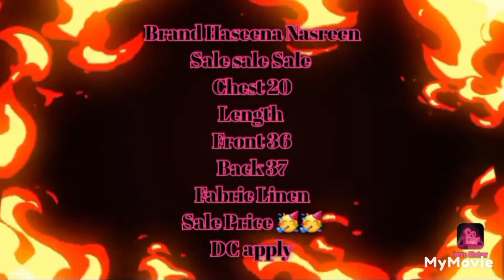clothes for women 298